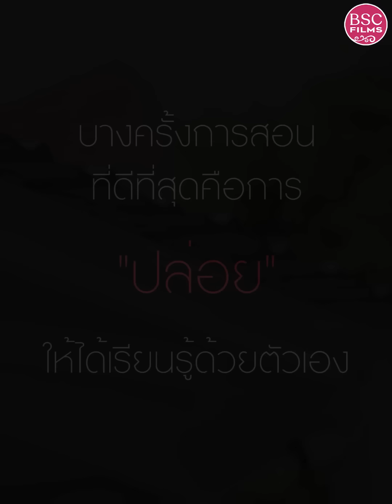ผู้ชายแปลnหน้าวิ่งมาnoดเธอกลางถนน เป็นคุณจะทำยังไง? | หนังสั้น BSC Films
ผู้ชายแปลnหน้าวิ่งมาnoดเธอกลางถนน เป็นคุณจะทำยังไง?